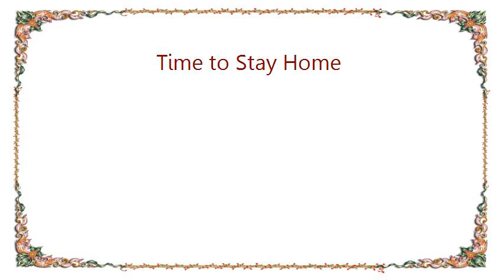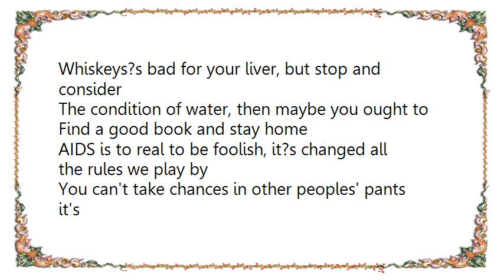Jerry Jeff Walker - Time to Stay Home Lyrics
[Lyrics Jerry Jeff Walker - Time to Stay Home]
This is a time to be cautious; this is a time to be smart
This is a time to consider the options, be careful with games of the heart
A time for young fellas to carry umbrellas
And considering the climate, you really might find it
The right time to stay at home

The booze gets your liver, but when you consider
The condition of water, a man really ought to
Abstain for the night and just stay home

It's dangerous out on the freeway, its dangerous out in the bars
Everybody's mad at somebody, it?s dangerous to drink and drive cars

Whiskeys?s bad for your liver, but stop and consider
The condition of water, then maybe you ought to
Find a good book and stay home

AIDS is to real to be foolish, it?s changed all the rules we play by
You can't take chances in other peoples' pants it's
Too risky to just casually try

Now I only smile at our social lifestyle
It all leaves me believing I'd find more relief in
Some Earl Klugh and the refuge of home
So now I turn off the porch light, next I'll unplug the phones
I'll get on my robe and my jammies, a nice fire sure warms the bones

I might write a letter, but what I like better
Is taking my guitar down and playing an old song
That makes me feel glad I stayed home